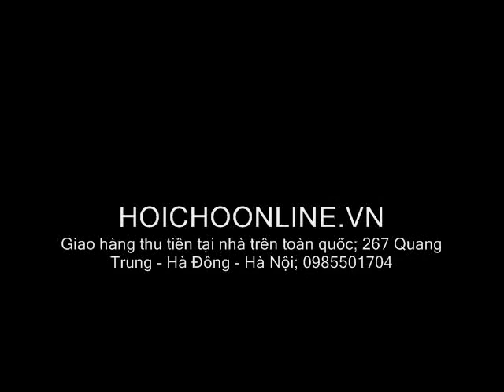Video clip đội tuyển việt nam tập luyện chuẩn bị AFF CUP 2014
Giao hàng thu tiền tại nhà trên toàn quốc hoichoonline.vn